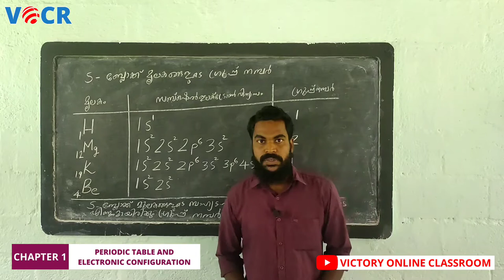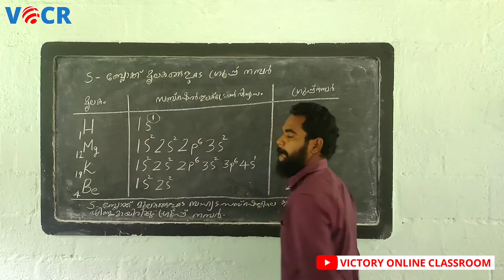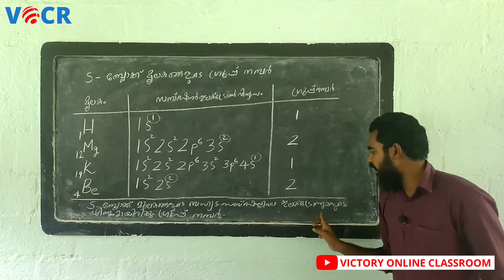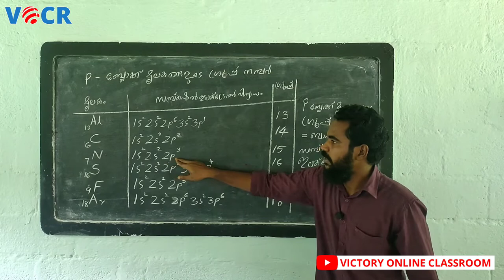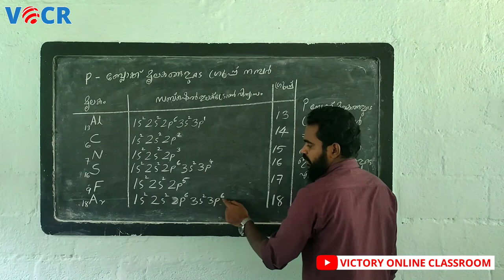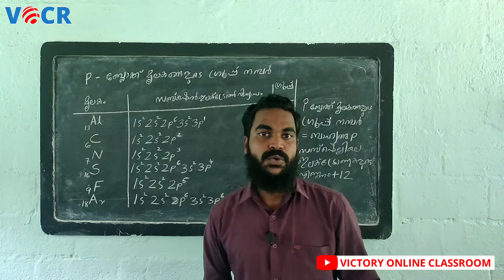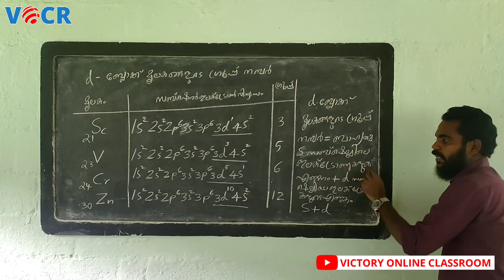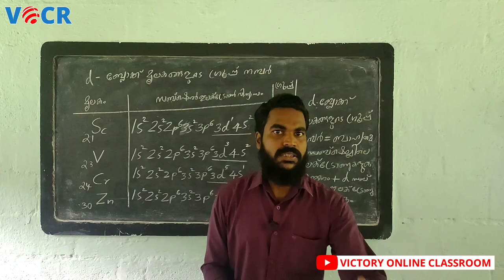SSLC CHEMISTRY CHAPTER 1 PERIODIC TABLE AND ELECTRONIC CONFIGURATION CLASS 4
VOCR

Victory Online Classroom

SSLC Chemistry

STD X Kerala Syllabus 2020-21

Chapter 1: Periodic table and electronic configuration

Class 4

🎙️: Ansarudheen